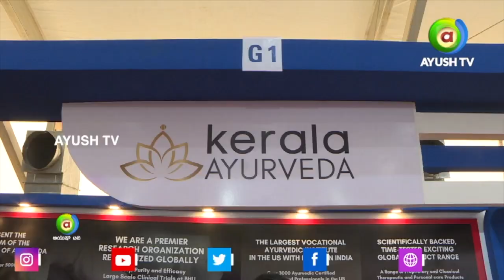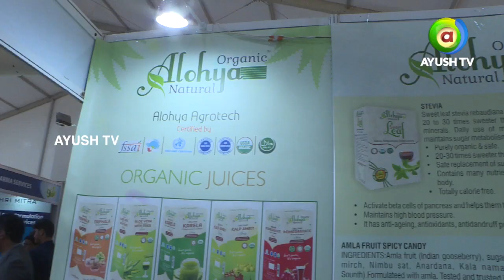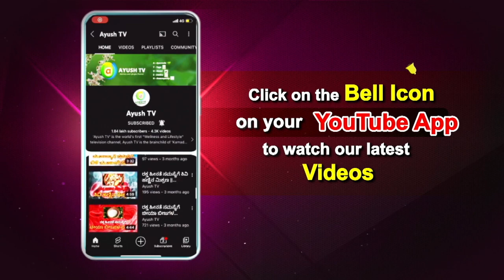Alohya Agrotech At WAC In Conversation with Ayush TV! | Ayush TV Exclusive Interview!